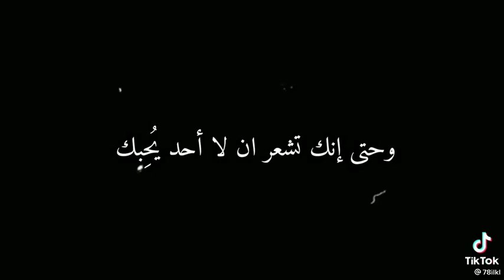شوفوا الفيد اذا تضايقتوا💔